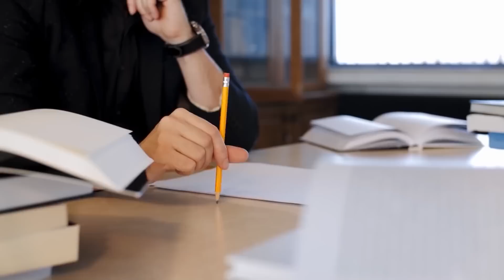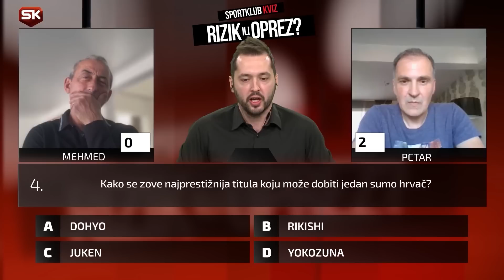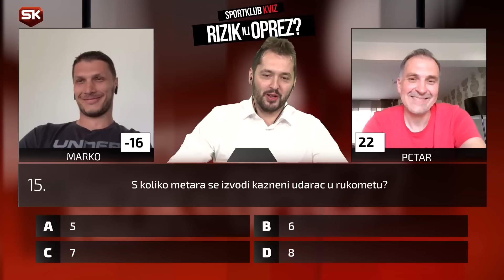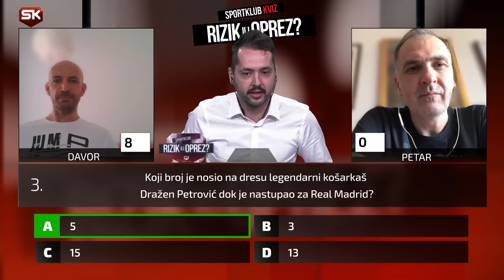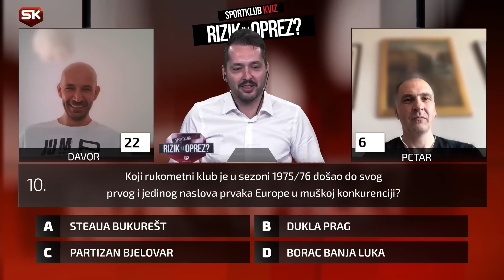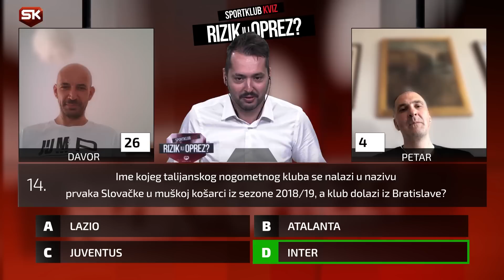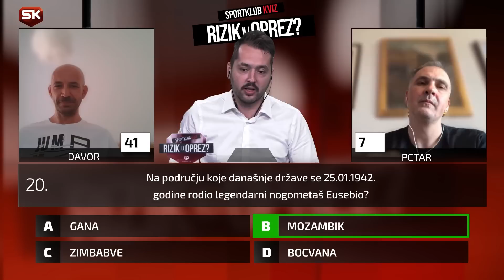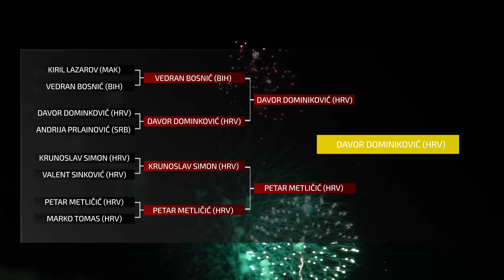RIZIK ILI OPREZ specijal sezona sa sportašima EP:15 FINALE Davor Dominiković vs Petar Metličić